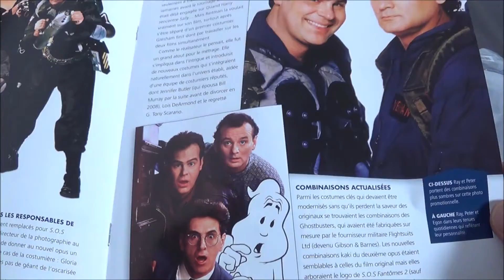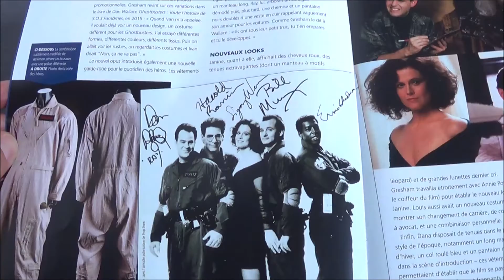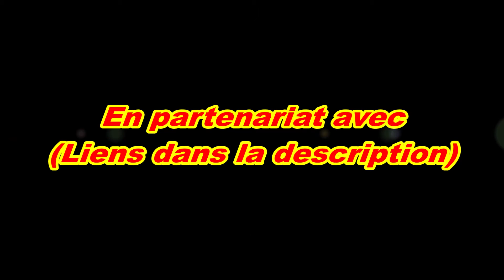Zblex French Reviews : Ecto-1 1/8 Eaglemoss - Episode 76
On prépare la deuxième aile à l'avant. Bon visionnage !